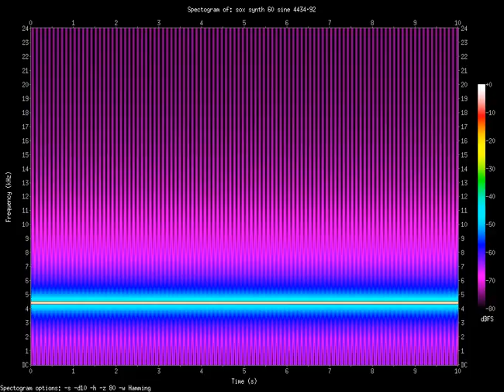sine 4434.92.Hz (4.43492kHz)